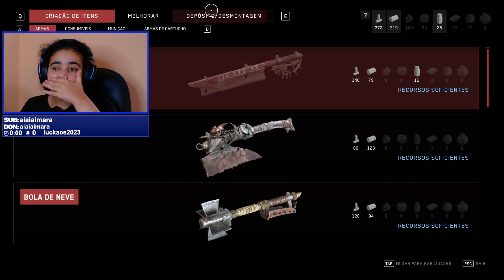ESPETÁCULO BRUTAL! - ATOMIC HEART PARTE 15